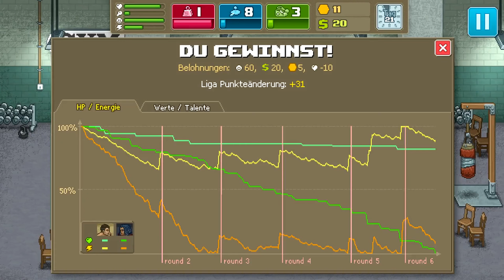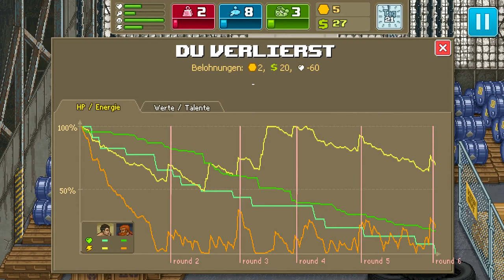Let's Play | Punch Club! #2 [German]